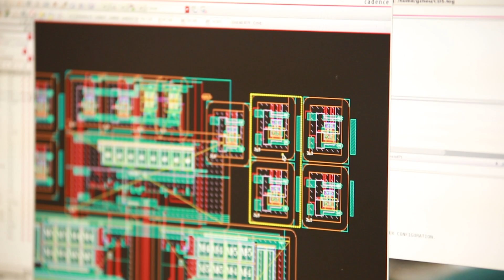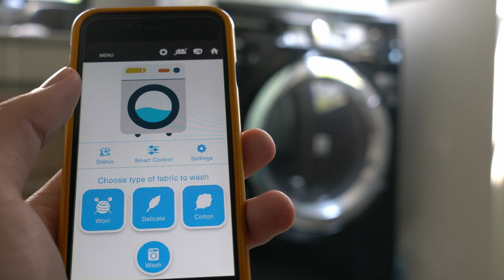Cadence AI: Transforming the World of Electronic Systems with AI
From AI-driven IC and SoC design, AI-powered verification, and AI-guided PCB design to AI-based multiphysics analysis and AI in digital biology, Cadence is harnessing the power of AI to usher in a new era of on-device AI IP and next-generation AI chip creation. In this video, learn about the incredible connection between cutting-edge AI chip development and the tangible products that exist all around us. From code to cradle and simulation to satellites, AI chips are the driving force behind the technology you rely on every day. Cadence AI is transforming the world of electronic systems with AI.

About Cadence:
Cadence is a pivotal leader in electronic systems design, building upon more than 30 years of computational software expertise. The company applies its underlying Intelligent System Design™ strategy to deliver software, hardware and IP that turn design concepts into reality. Cadence® customers are the world's most innovative companies, delivering extraordinary products from chips to boards to complete systems for the most dynamic market applications, including hyperscale computing, 5G communications, automotive, mobile, aerospace, consumer, industrial and healthcare. For nine years in a row, Fortune magazine has named Cadence one of the 100 Best Companies to Work For.